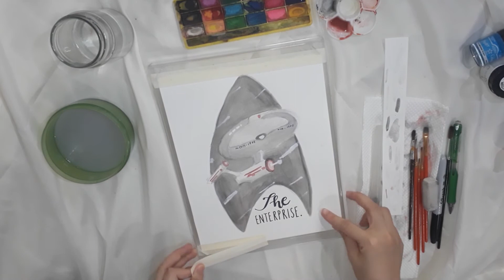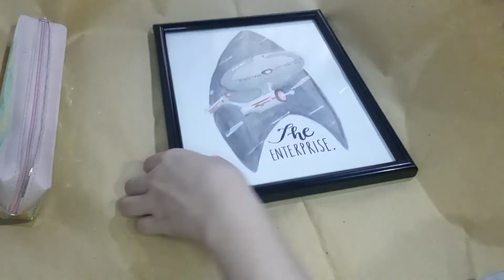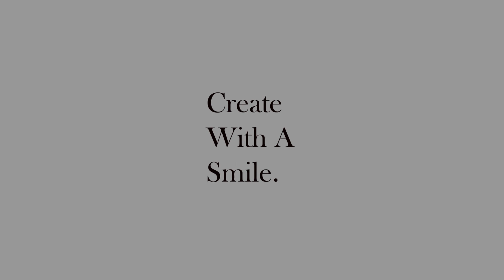Craft Vlog: Paint with Me 🎨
Hi everyone and MABUHAY! I present you all with another craft vlog/paint with me video  🎨  ! I hope you guys enjoy!